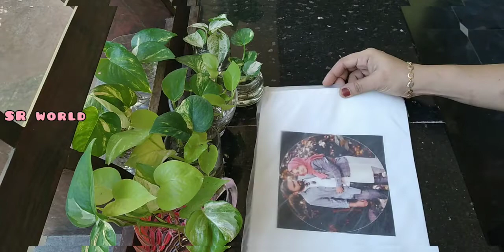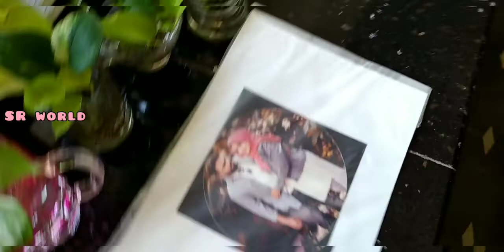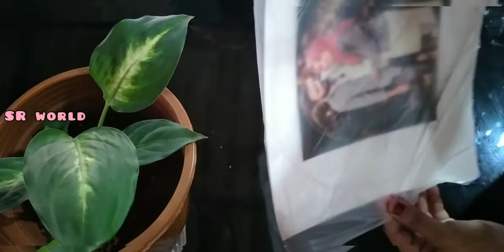how to make photo print cake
photo print cake.